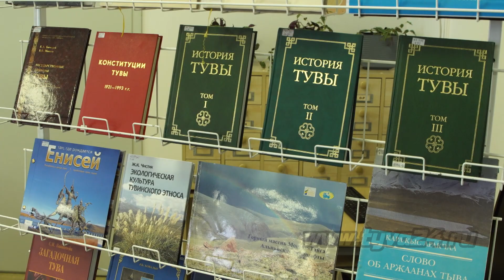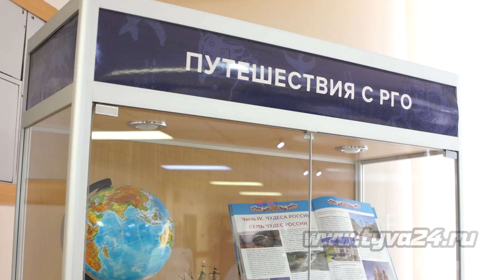«Я знаю Туву, я знаю Россию!»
В Кызылском президентском кадетском училище прошло открытие республиканского конкурса по краеведению среди общеобразовательных учреждений Тувы «Я знаю Туву, я знаю Россию». На открытии побывала наша съёмочная группа.